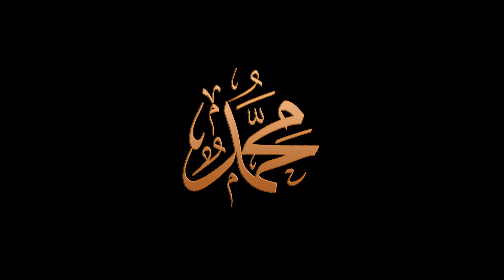Imaam Muhammad Ash-Shaybaani Rahimahullaah - A Famous Student of Imaam Abu Hanifa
Who was Imaam Muhammad Ash-Shaybaani Rahimahullaah? He was a famous student of Imaam Abu Hanifa. The Ahnaaf Series - A Series on Past Hanafi Imaams (Episode 4) by Shaykh Ubaidullah Ebrahim from South Africa.